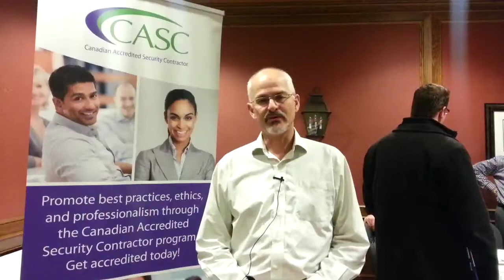SWO - Member Meeting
Member meeting of the South Western Ontario sub-chapter about the introduction of the Canadian Accredited Security Contractor